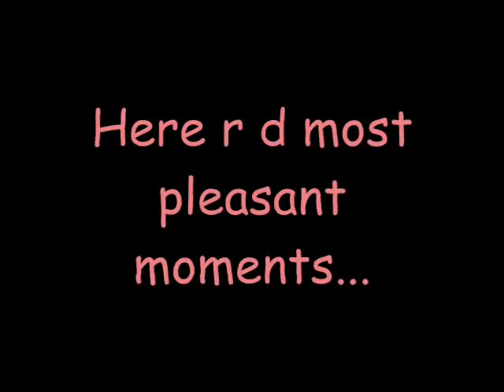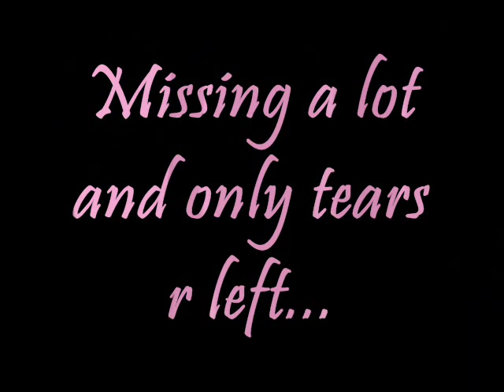GCE SALEM-Welcome video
It was presented to us by our seniors of CSE dept